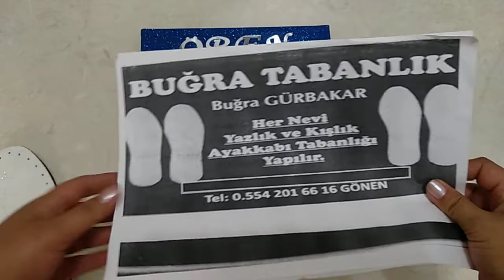Çeyizlik Çicekli Patik Yapımı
Mrh Ören Bacılar Huzurlarınıza Yapımı Kolay Ve Açıklamalı Bir Sandalet Modeliyle Huzurlarınıza Geldim inşallah Beğeninizi Kazanırız SEVGİLERİMLE